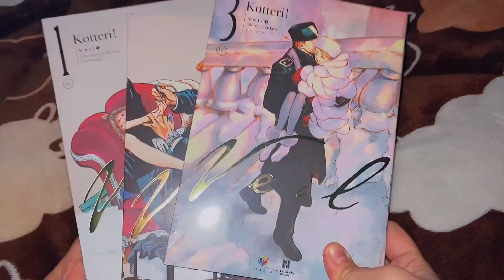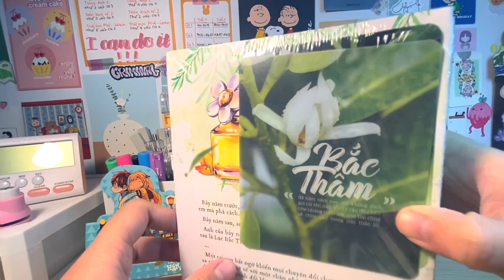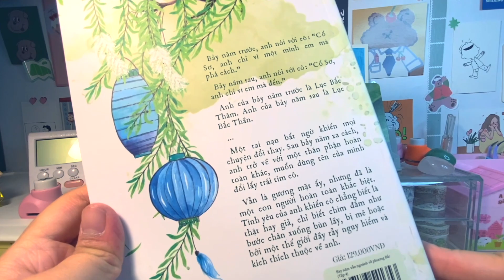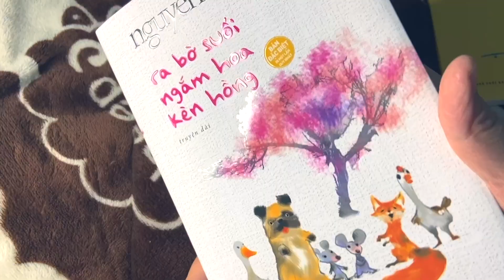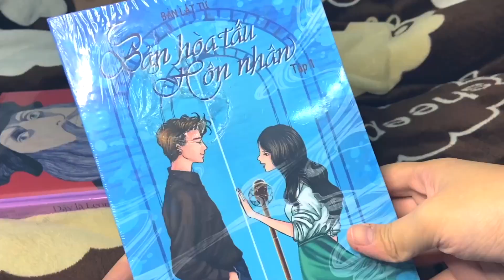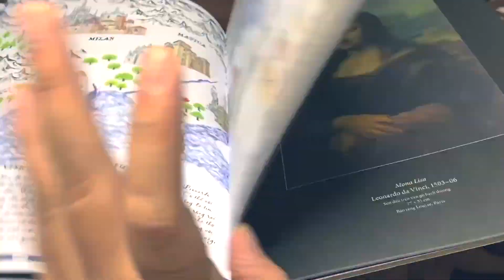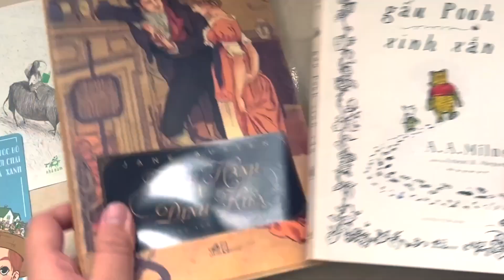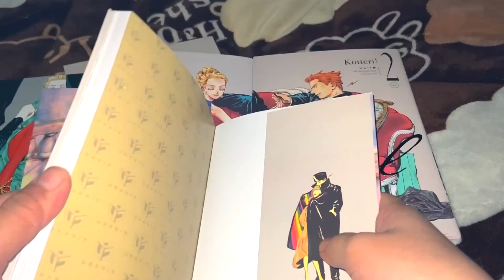BOOK HAUL!!! rất nhiều sách và truyện từ Tiki và Shopee